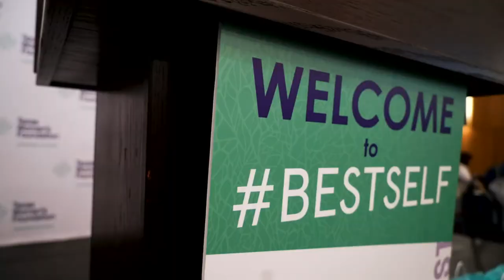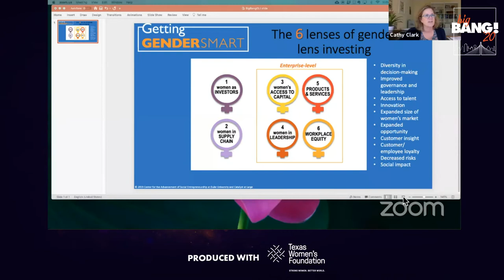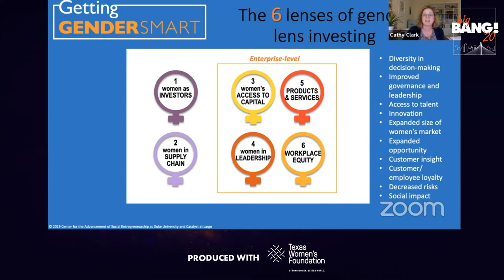bigBANG! 2020 - Investing with a Gender Lens – Moving the Needle for Gender Equality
Research is clear that in our society, and across the globe, there is much work to be done to achieve gender equality – where access to rights and opportunities is unaffected by gender. While philanthropy has an important part to play in advancing gender equality, the ever-expanding field of gender lens investing is demonstrating its ability to accelerate powerful and positive change for women worldwide.

Individuals and organizations passionate about advancing gender equality are harnessing the power of invested capital that delivers financial return while also improving economic opportunities and social wellbeing for women and girls. Meet pacesetters and experts in gender lens investing as they discuss the movement, the opportunities and the impact for investors and for women and girls.